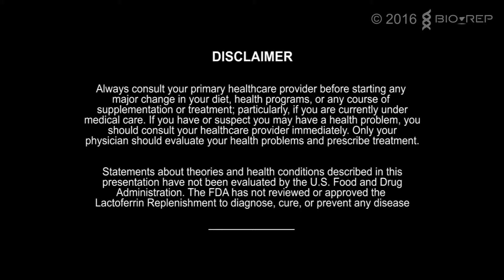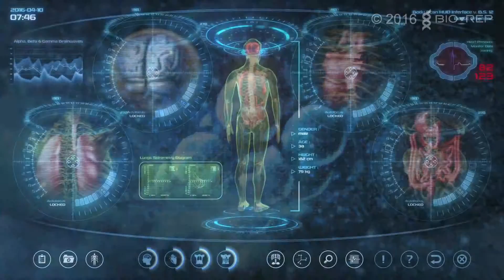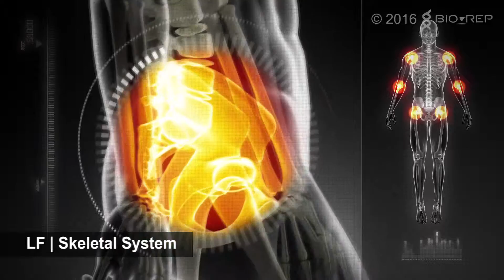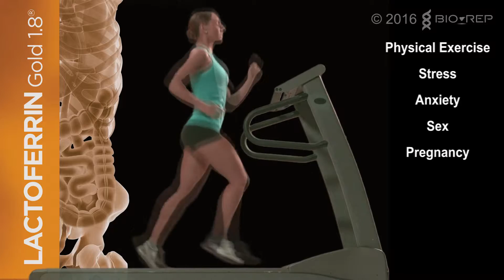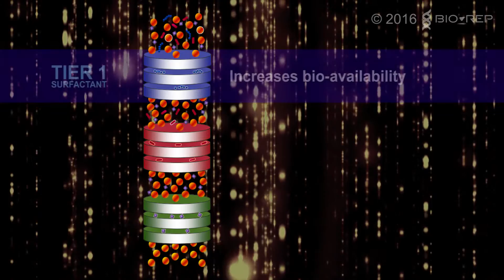Lactoferrin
Lactoferrin (LF) is an innate bio-replenishment found in most biological fluids and secretions that bathe the mucosal surfaces of our body. It is the first nutrient that reaches a newborn through the mother’s milk. Since 1962, research studies have established the health benefits of LF.

Lactoferrin Gold 1.8® is an evidence-based bio-replenishment backed by three decades of scientific research; produced by advanced protein technology; and supported by multiple core-patents.

This first-in-class technology is well-established as a nutraceutical in the Wellness Industry. This movie is a tribute to the continuing success of Lactoferrin Gold 1.8®, which has been sold for over a decade in more than 30 countries spanning 5 continents!